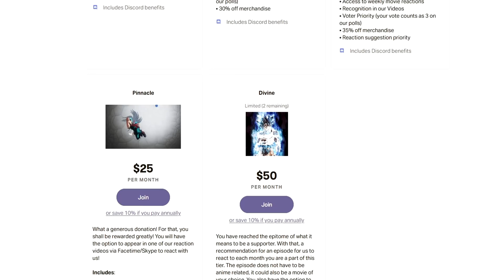New OP and ED!! | Demon Slayer Season 2 Episode 2 Reaction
These new scenes are looking crispy ngl!!

SEO